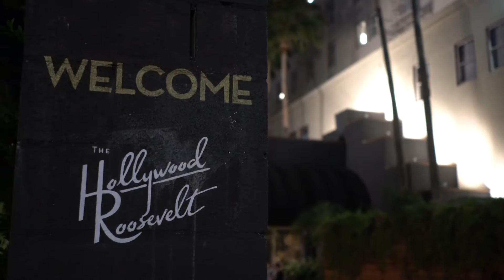SAG-AFTRA and SAGindie Celebrate Excellence in Filmmaking at AFI FEST 2016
SAG-AFTRA and SAGIndie co-hosted a fun party Nov. As a free resource, SAGIndie offers filmmakers one-on-one support by guiding them through the SAG-AFTRA signatory process, making it easier to hire professional actors, regardless of budget.